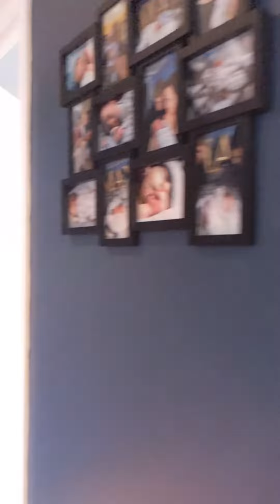Welcome to 56 Penwell Avenue, Gander Newfoundland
Welcome to 56 Penwell Avenue Gander Newfoundland. For more information on this property contact Craig Loder.